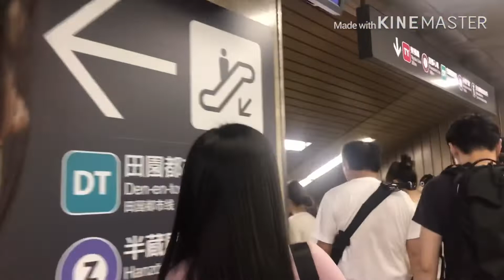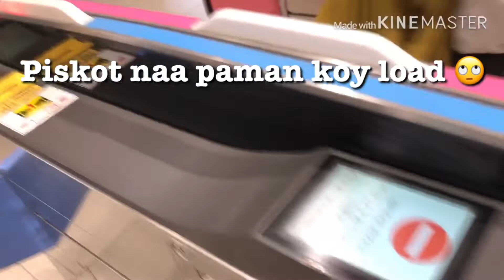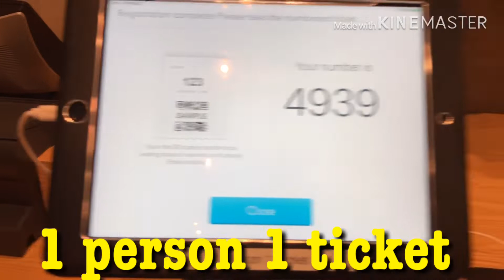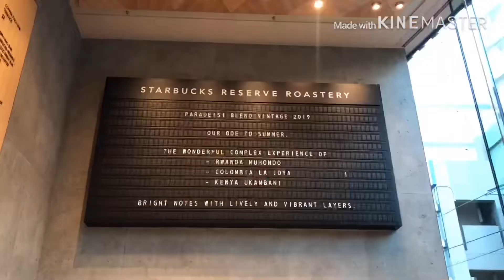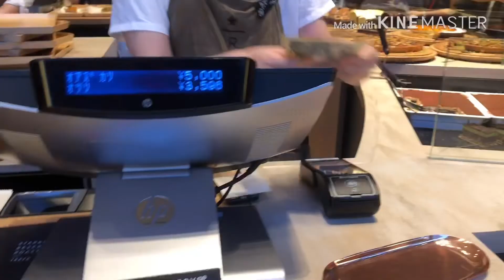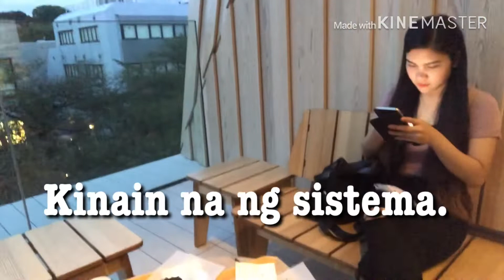JAPAN 💗 BIGGEST STARBUCKS IN THE 🌍 !!! NAG-AWAY AKONG FRIENDS 😨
OFW Pinay-Bisaya in Japan with friends. Nag kape, awayan, foodtrip , tawanan , iyakan , sleepover at walang tulogan. Enjoy! Comment your request for next video. Thanks!